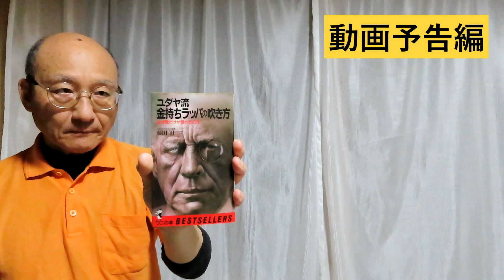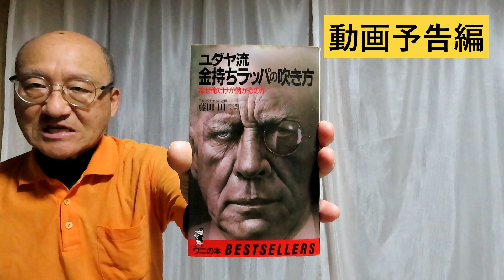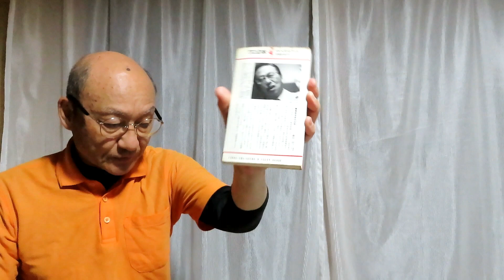【奄美大島スピリチュアル】動画予告編/一ドル153円/緑色の神様降臨/プーチンに天罰を落とす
今回は動画予告編です
一ドル153円になると御告げされた藤田田さん

緑色の神様が降臨され、カタカムナの神様と多分タッグを組んで新農法を御告げとして降ろすらしい

この他には、プーチン大統領に天罰を落とす。と、ハッキリ言い切っている神様
これからの世の中が一体どうなるのか
そこから、自分の立場、つまりどのような経済状況であっても安定した生活が出来る事でなければ、為替や動乱までは怒らないとしても、失業などが考えられるが常に経済状況を気にしながら生活を守ってください

3:54 一ドル153円
3:55 緑色の神様降臨
5:12 プーチン大統領に天罰を落とす

■欲しい物は、アマゾンから購入する

世界で一番面白い人生ガイド
■自己紹介
昭和34年4月1日与論島生まれ、奄美大島育ち。NHK学園卒

■職歴■
新聞配達、ネズミ講
家電品販売、自転車修理業
事務機販売修理、豆腐配達
プー太郎、選挙運動
中古家電・パソコン販売
葬式、結婚式、政治活動
現在は観光ガイド業

15種もの職業を経験
災害を予言できる力
母親がユタ神様
この三つを重ね合わせて
電話鑑定いたします
初回は一時間は、無料

■ユタ神様として、初回無料は電話鑑定■
なぜ私が、ユタ神様として活動することになったのか。
母(他界)が、占い専門のユタ神様として30年以上活動したことで、長男である私にも仏様や神様と話ができるようになり、各神様達からの願い事や、ありとあらゆることを人間として神様に成り替わり、迷っている方々を少しでも楽できる。あるいは、助言できることで一人でも多くの方々を助ける神様として活動する宿命を自覚し、これからの人生を生き抜く次第で御座います。
引き続きユーチューブ上で、多くの動画配信に努めてまいります。

初回は無料で御座います。
2回目から、1時間で2,000円

占い後に下記、金融機関から振り込んでください。
占い後、振込口座を携帯等にメールいたします。
御希望の金融機関を教えてください。

・ネット銀行
・鹿児島銀行

★ご相談の前に・・・
相談したいことを三つ、考えてください。
電話鑑定中に、他の事を思い出す場合がありますので、その際は、四つ、五つと相談してくだい。
あるいは、私の方から「他にはありませんか。」と、お尋ねいたします。
まずは、御自身で整理整頓されてから、ご予約ください。

●携帯等での、ご予約の手順

1.携帯のSMSメールで予約する
2.希望日と時間等、出来れば内容を簡単にメールする
3.私から返信メールを送信いたします。

●メルアドでの、ご予約

日時や、できれば御相談事を箇条書きにして送信してください。
返信メールを送ります。

■使用デジカメ
キャノンPowerShotSX70HS

■使用デジカメ
キャノンPowerShotSX70HS

■奄美大島スピリチュアル関連動画

・かけ放題でなければ私から電話します